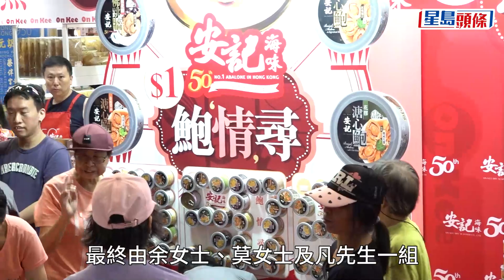美食博覽2023｜一蚊贏500罐鮑魚 優勝者：我排咗差唔多3日呀 美食博覽｜美食展｜會展｜鮑魚｜安記海味｜食物｜優惠｜貿發局｜星島頭條｜港聞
一年一度美食商貿博覽今日（17日）起一連三日在灣仔會展舉行，推出多項快閃活動及一元優惠吸引市民。《星島頭條》記者今早到場，9時入口處已列起長長人龍，場面墟冚。最受注目的一元搶500罐鮑魚活動僅限首日頭9名在場外排隊的市民參加，贏家之一余小姐指自己周二（15日）已經開始排隊，排了接近3天。